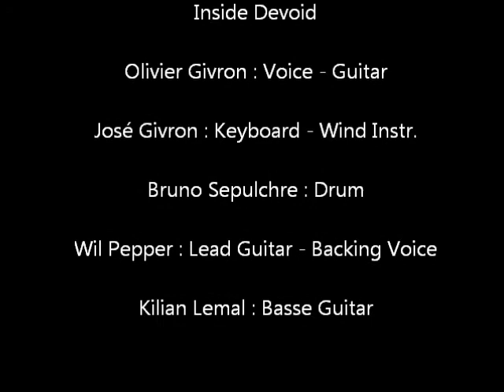Wil Pepper avec Inside Devoid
Belgium Metal Melodic Band